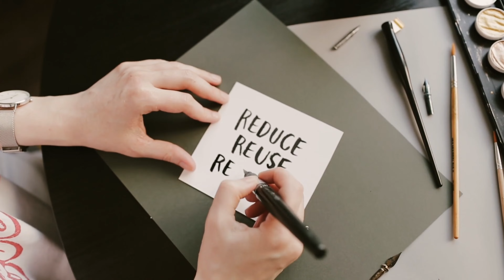Sustainability Legends: How MrBeast and Elon Musk are Saving the Planet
In this episode of the All Nuts channel, we're taking inspiration from two awesome dudes: MrBeast, the tree-planting champ, and Elon Musk, the electric car superhero. We'll be discussing their sustainability efforts and how we can all make a positive impact on the planet. Join us as we share some nutty tips on reducing your carbon footprint, cutting down on waste, using energy-efficient products, and planting trees. Whether you're big or small, you can make a difference in sustainability, just like MrBeast and Elon Musk. So, let's get nutty and protect our planet together!

Video Credit:

Asim Bashir
Coverr-Free-Footage
Gary Wheaton
Vlada Karpovich
Mikhail Nilov:
Lara Jameson
Antoni Shkraba:
Joe Hackney